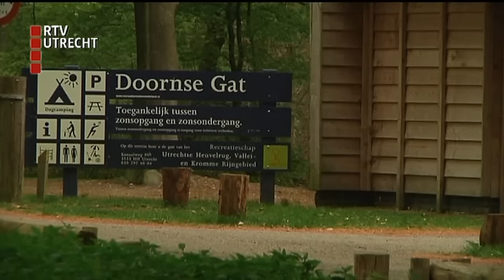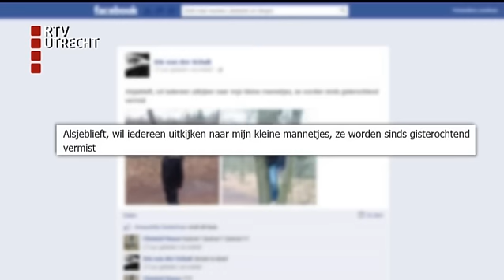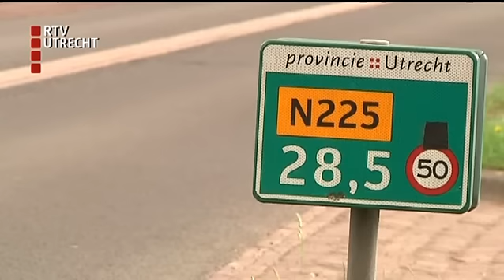U Vandaag - zo 19 mei 2013, 23:00 uur [RTV Utrecht]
Extra uitzending U Vandaag met het laatste nieuws over de vermissing van de twee broertjes Ruben en Julian uit Zeist.